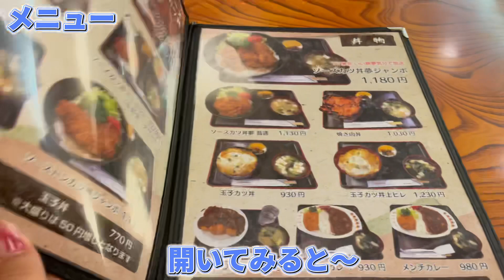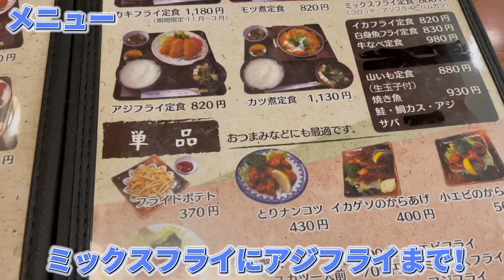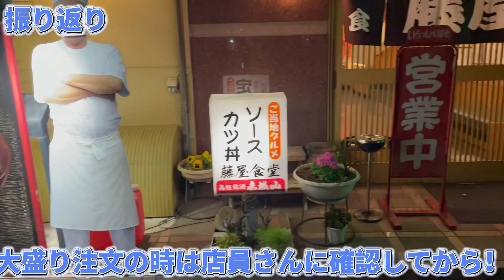【桐生市】藤屋食堂💚桐生のB級グルメソースカツ丼の人気店😊😆👌甘めのソースがめちゃうま🥺もつ煮のもつはプルプル😋💓カツカレーのカレーは甘めでスパイスカレー😀🙌カツはジューシー🙌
藤屋食堂様
住所/群馬県桐生市清瀬町5-49
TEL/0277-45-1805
定休日/月曜日　第2火曜
営業時間/11:00～14:30
17:00～20:15

日曜営業

藤屋食堂様Instagram💚